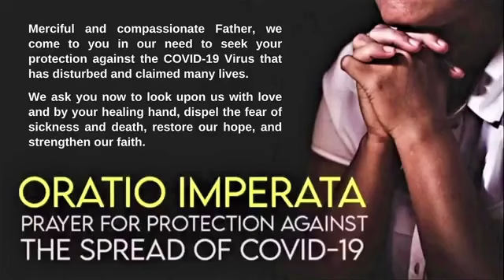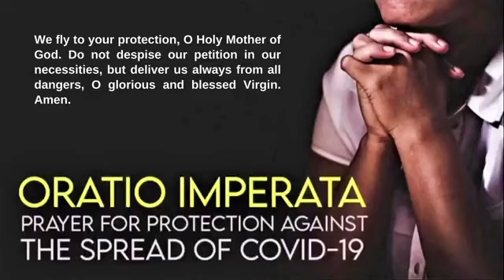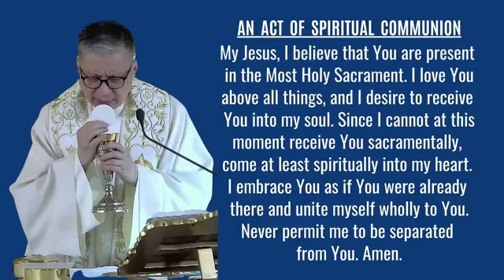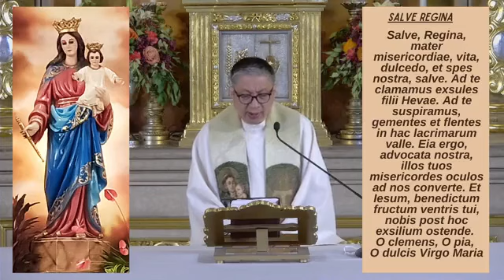Nov. 1, 2021 | Rosary and 7:00am Holy Mass on the Solemnity of All Saints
Photo Credit to Catholic at Work